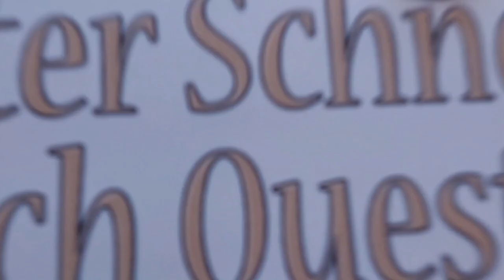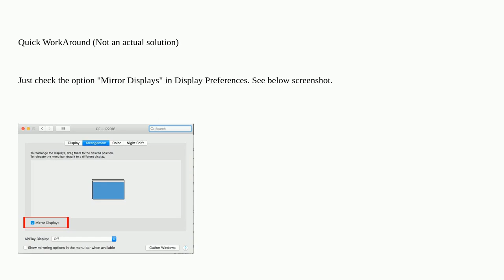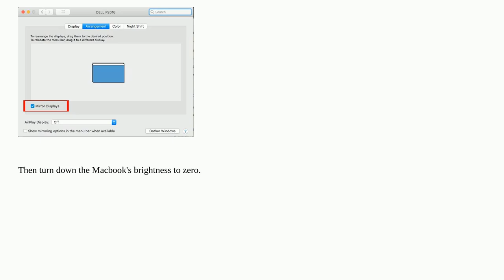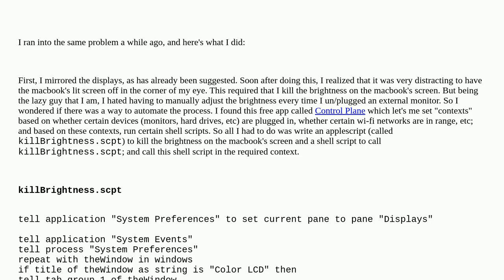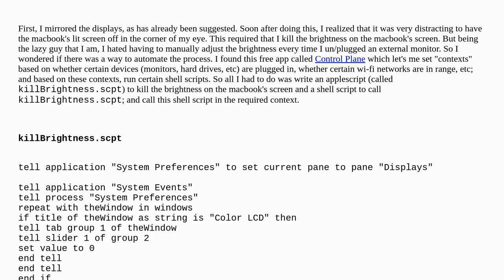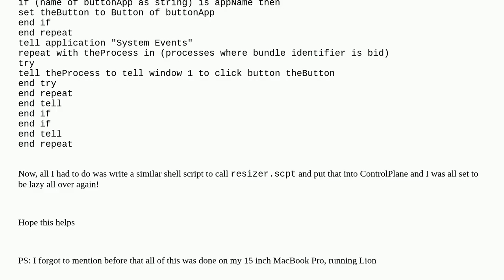Apple: How do I use only the external display with my MacBook Pro lid open on Lion?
How do I use only the external display with my MacBook Pro lid open on Lion?

A special thanks goes out to the community

  macos display macbook-pro